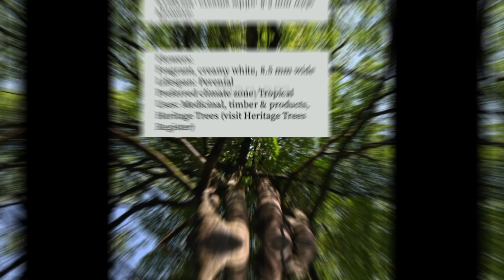Pulai Bukit (Common Pulai)